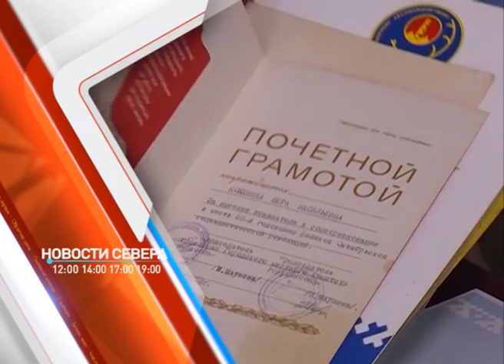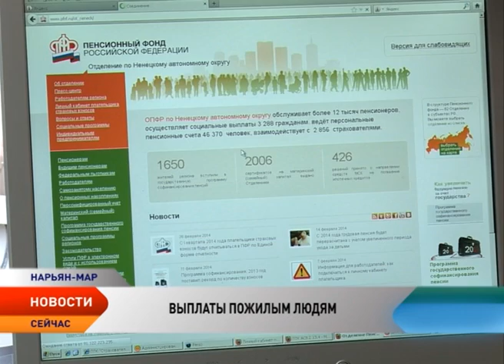Новости Ненецкого округа от 30.09.2016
Новости Ненецкого округа:

Экономический потенциал регионов России, развитие бизнеса, проблемы взаимоотношения предпринимателей и государства. В Сочи стартовал XV Международный инвестиционный форум. Экономическая повестка ближайших пяти лет будет ориентирована на рост экономики и улучшение жизни людей.

Международный инвестиционный форум в Сочи стал площадкой для подписания соглашений. Ненецкий округ в лице губернатора региона Игоря Кошина подписал соглашение с компанией «Лукойл».

Стройки без срока сдачи. Как заставить подрядчиков работать быстрее и качественнее и что делать, когда все сроки по сдаче объектов, установленные контрактом нарушены? Эти вопросы обсудили в Собрании депутатов НАО.

В Ненецком округе проживает 61 человек в возрасте 90 лет и старше. Съемочная группа телеканала «Север» отправилась к одному из них. О секретах долголетия Веры Кожевиной расскажет Любовь Перямкова.

Мотоциклисты со стажем рассказали о том, как обезопасить себя на дороге при поездках на мотоцикле.